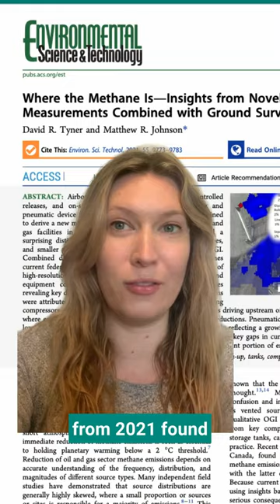Let's Talk About Methane: Flaring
Let’s talk about methane 🔥🔥🔥

Reducing methane emissions is one of the fastest and cheapest ways to fight climate change.

Recently, the Canadian government announced that it’s prepared to introduce new methane regulations that could limit emissions from the oil and gas sector. This includes the elimination of venting and flaring.

By taking action together, we can ensure that these federal regulations lead to the significant methane reductions they’re capable of in a speedy, accurate and effective way.